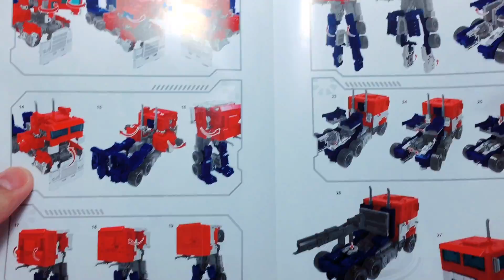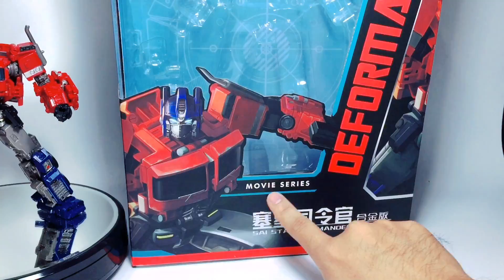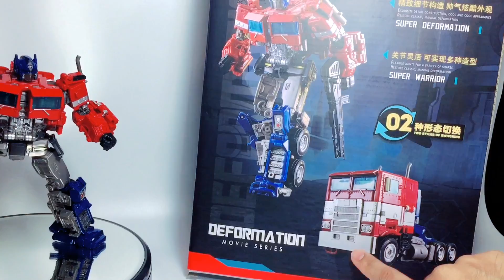ลองเล่น ทรานฟอร์เมอร์ส ออฟติมัส "AOYI MECH" SAI STAR COMMANDER By Tid-Gunpla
ลองเล่น ทรานฟอร์เมอร์ส ออฟติมัส "AOYI MECH" SAI STAR COMMANDER (KO Bumblebee Prime)
350 บาท

3คำถามยอดฮิต (และถึงแม้จะบอกแล้วก็คิดว่ายังจะมีถามเข้ามาอีกในอนาคตแน่นอน)